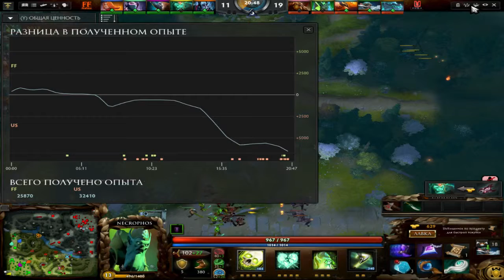FB Cup 5x5 #1 USST vs Fire Forse [2 игра]